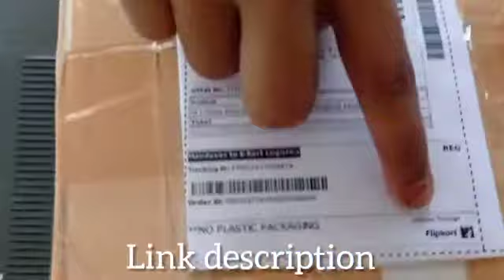today unboxing a mininature steel kitchen set 😍/ LiFe with twins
miniature steel kitchen set 👆🏻
Flipkart
₹418